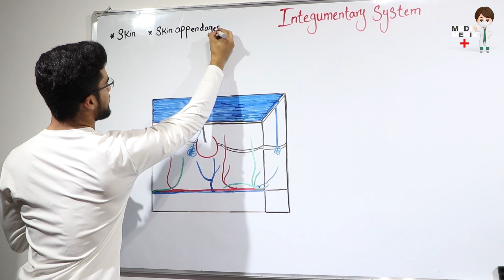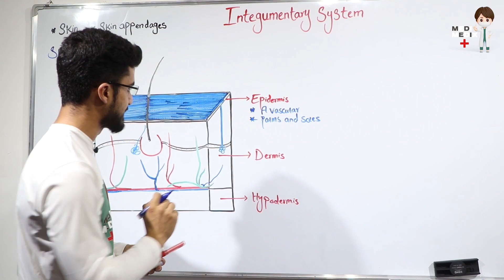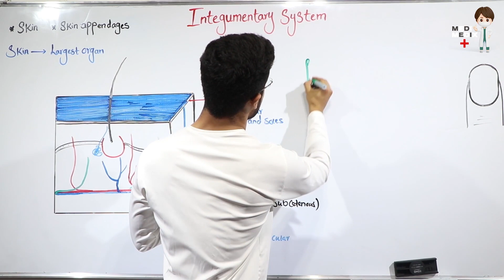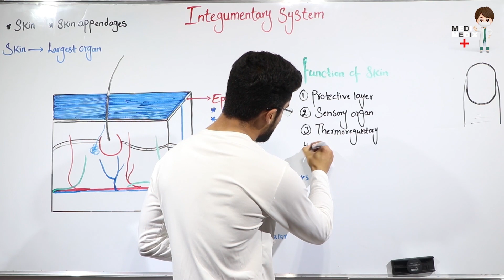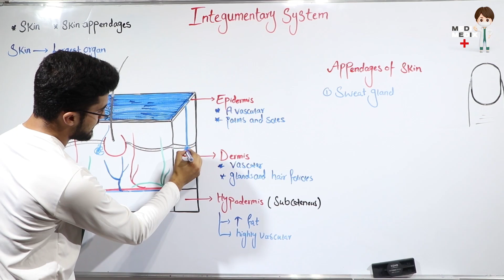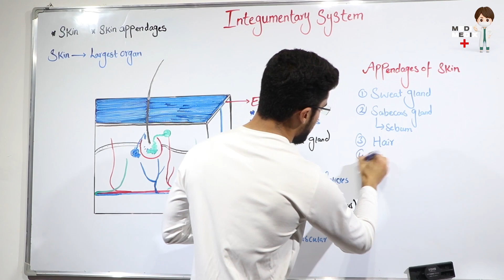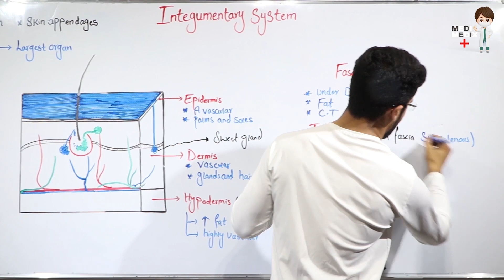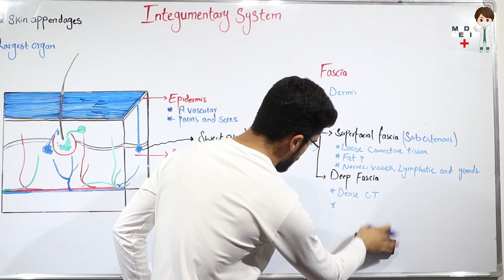Integumentary system (Anatomy #6)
در این لچکر امیدالله فیضی در مورد سیستم پوششی ( Integumentary system ) به شما تدریس مینماید.